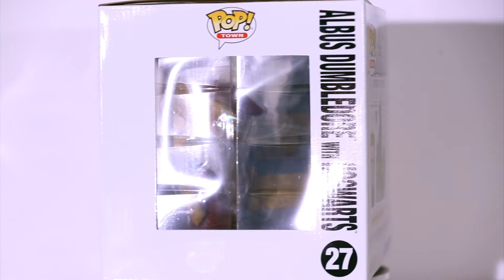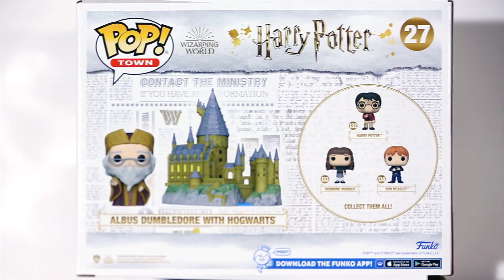Albus Dumbledore Castle Funko Pop albusdumbledore howards albus harrypotter #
Funko Pop